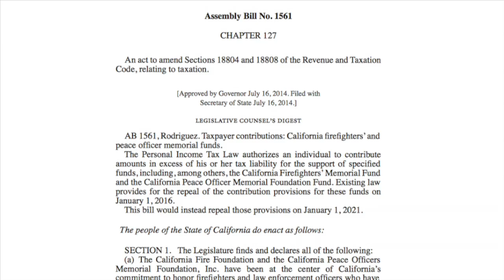Governor Brown Signs AB 1561 (Rodriguez) CA Peace Officers Memorial Tax Check-Off Legislation